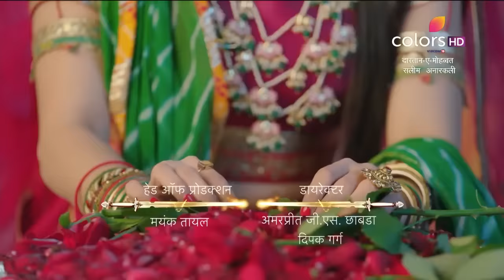Dastaan-E-Mohabbat:Salim Anarkali | दास्तान-ए-मोहब्बत:सलीम अनारकली | Episode 44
When Maan Bai fails to recognise Salim, he hires an impersonator to fool her. But when she learns of Salim's endeavour, she is offended and claims that he will face dire consequences of his actions. What does Maan Bai intend on doing?

A love saga that shook the very foundation of the Mughal Empire, a tale of timeless romance that’s unmatched even today! Relive the eternal love story of a young prince and the most famous courtesan of all time with Salim Anarkali. Lose yourself in their intoxicating love and heart-breaking passion now on Colors TV.